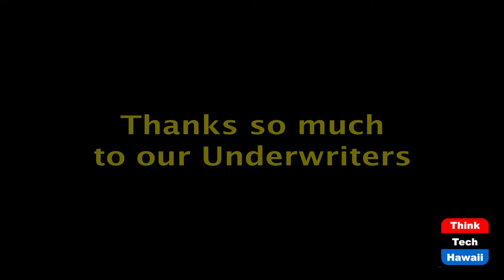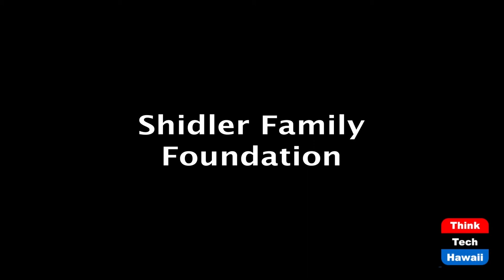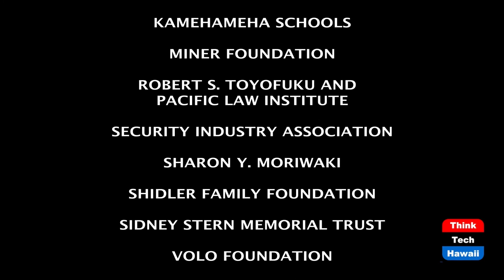Alcatraz: Autonomous Access Control (Security Matters)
Because Security Matters.  The host for this episode is Andrew Lanning.  The guest for this episode is Sarah Muzquiz.

Leveraging AI and Analytics for authentication.